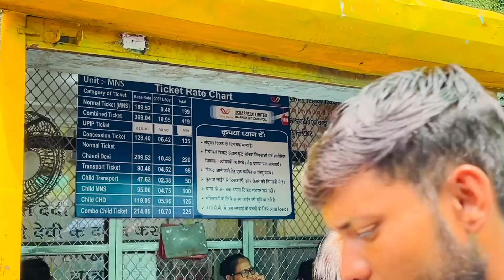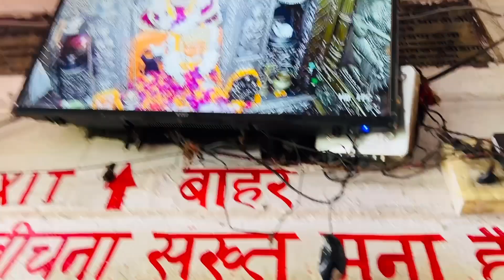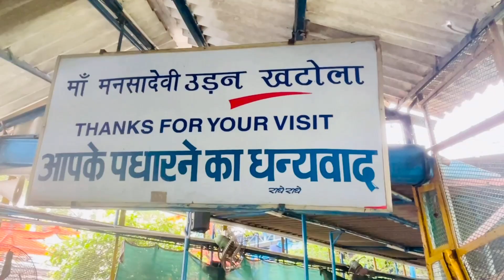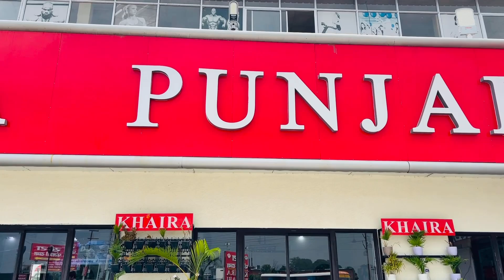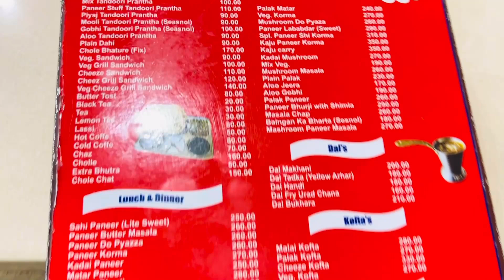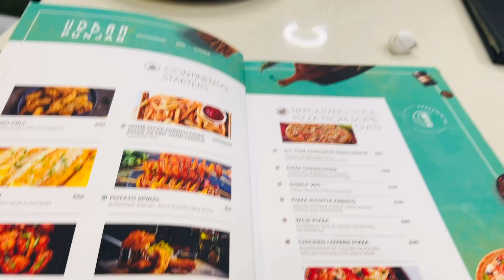Mansa Devi Temple Darshan Haridwar | Mussoorie mall road | Hotel Silver Rock | Birthday Vlog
Join us on a special journey to the Mansa Devi Temple in Haridwar, where we experience the serene darshan and capture the divine energy of this sacred place. After soaking in the spiritual vibes, we take you along to the picturesque Mall Road in Mussoorie, filled with vibrant markets and scenic views. Our stay at the charming Hotel Silver Rock adds comfort to our trip, making it a memorable experience. This vlog also celebrates a special birthday, filled with joy, surprises, and beautiful memories. Watch as we blend spirituality, exploration, and celebration into one unforgettable adventure!

And thank you for all the wishes!!!